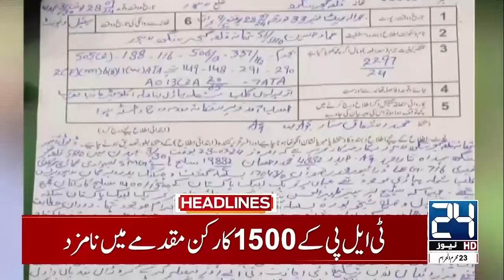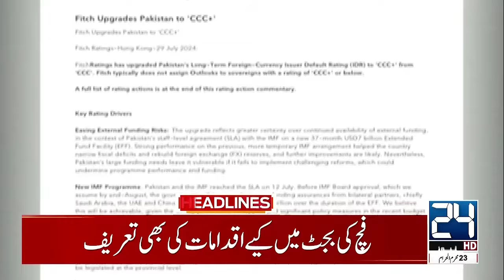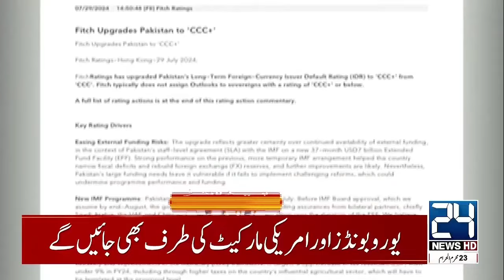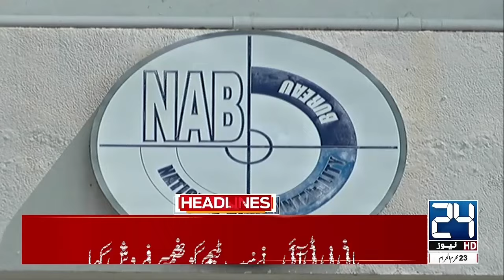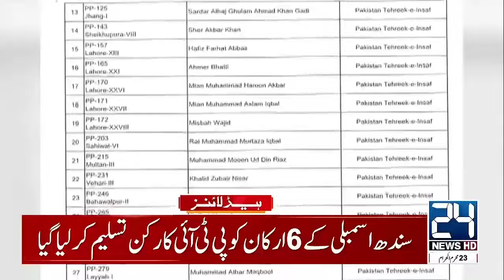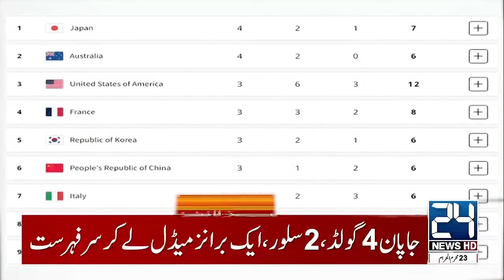2am News Headlines | 30 July 2024 | 24 News HD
2am News Headlines | 30 July 2024 | 24 News HD

24 News HD Is One Of The Leading News Channels Of Pakistan Bringing You The Latest Current Affairs From Pakistan And Around The World.  Live National Assembly ,Senate Session And Current Affairs.